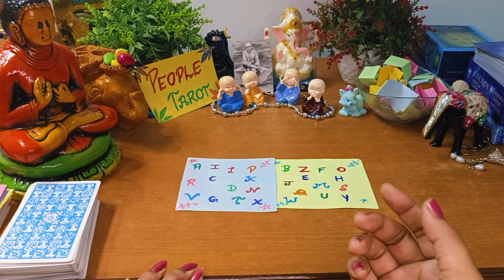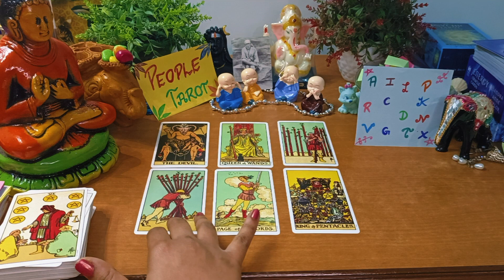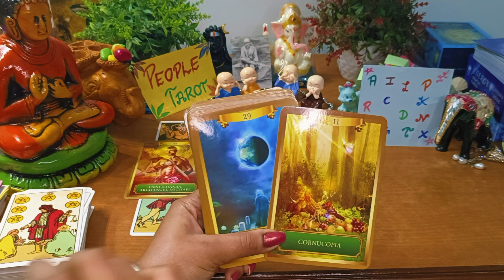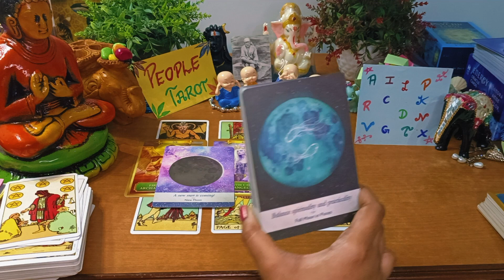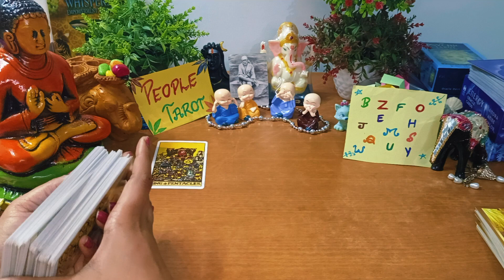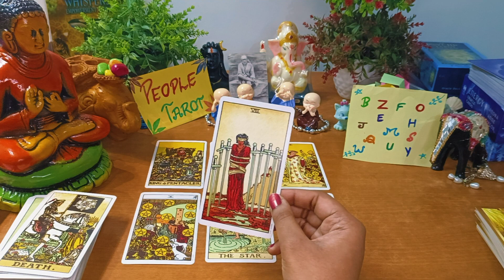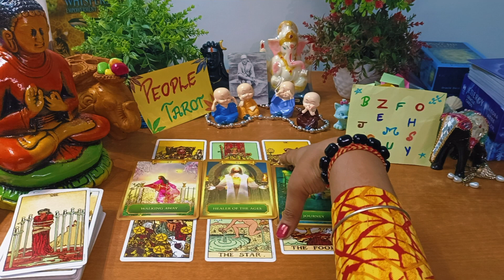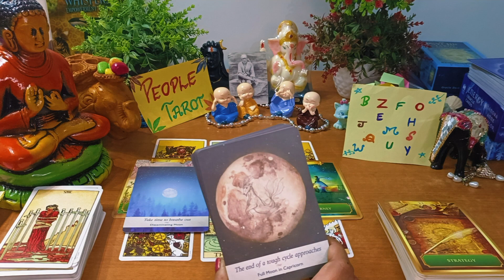11:11❤️Current feelings tarot hindi 🥰Kya Soch Rahe hai vo abhi😱| People Tarot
11:11❤️Current feelings tarot hindi 🥰Kya Soch Rahe hai vo abhi😱| People Tarot

Intro : 0:00
Pile 1 : 1:11
Pile 2 : 9:55

video questions :

current feelings
current feelings of your partner
current feeling
current feelings of your partner in hindi
wo apke bare mai kya sochte hai
wo apke bare mai kya sochte hai tarot reading
wo apke bare me kya sochte hai tarot
wo apse pyar krte hai ya nahi
current feelings of your partner tarot in hindi
current situation tarot reading
no contact situation tarot card reading
no contact situation
kya soch rhe wo abhi